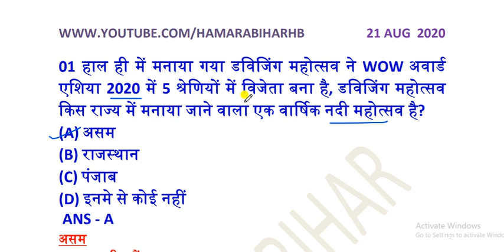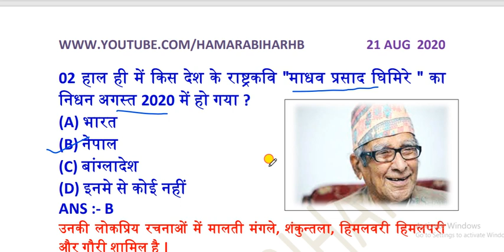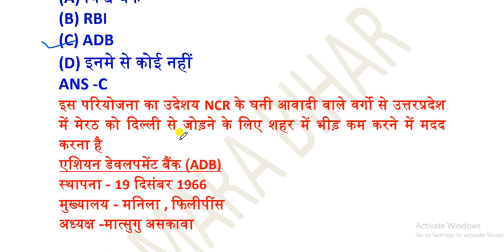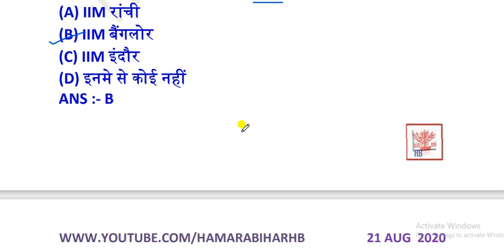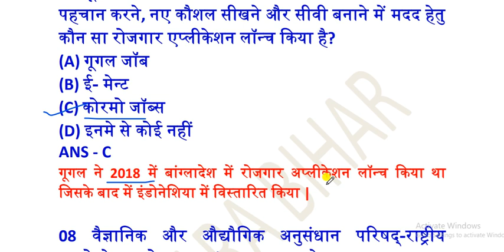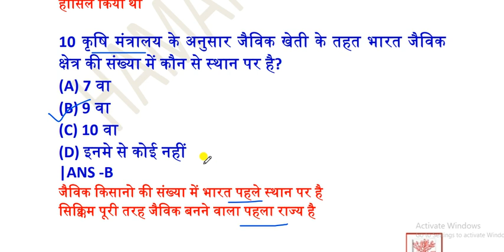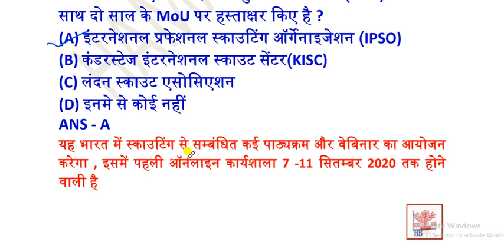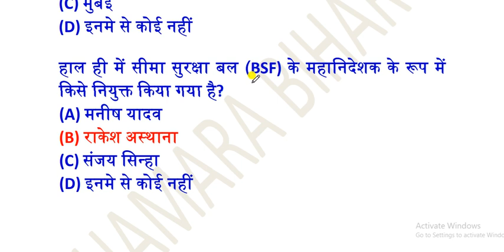21 AUGUST 2020 NATIONAL AND INTERNATIONAL CURRENT AFFAIRS